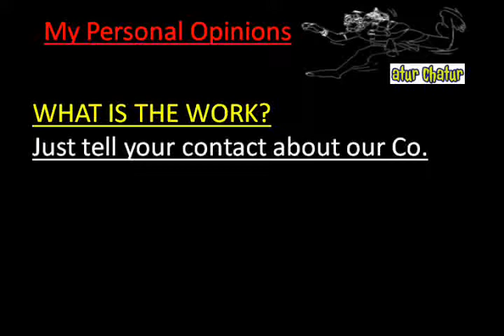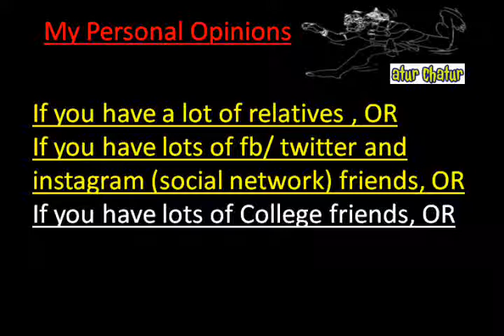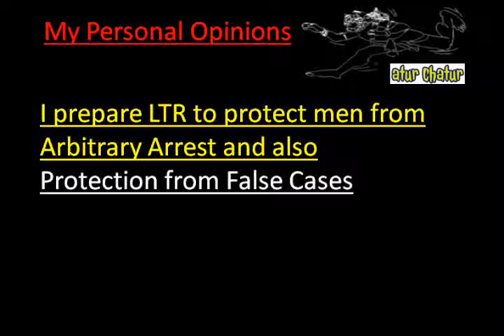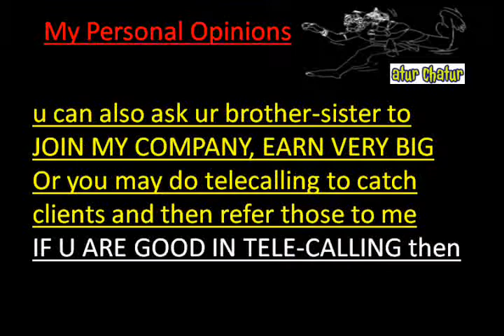मेरी कंपनी में काम करो और घर बैठे 10,000 महीना कमाओ Okhla delhi Work from Home Job